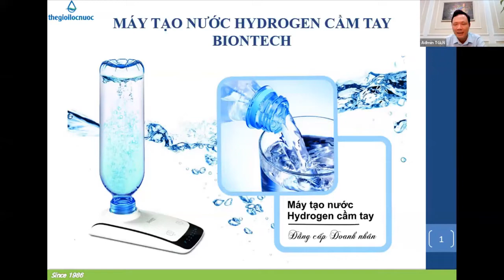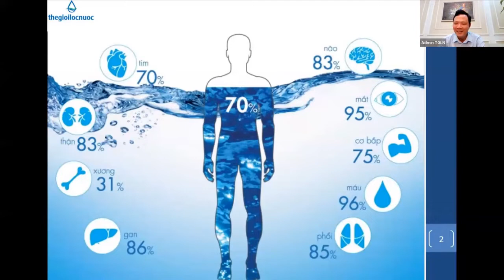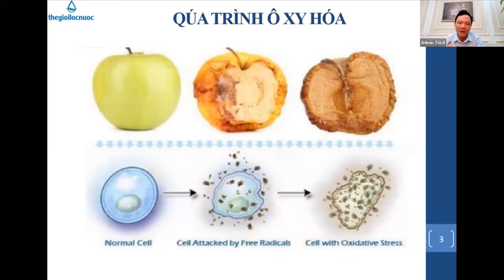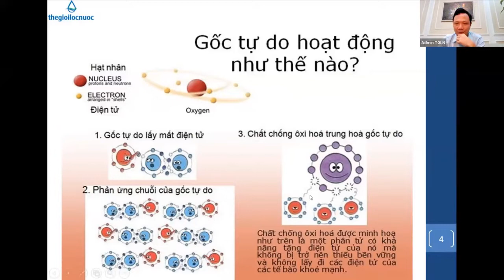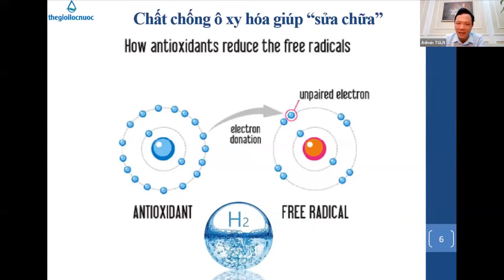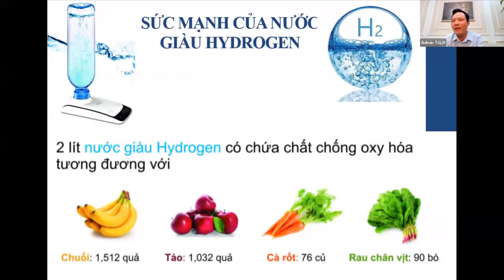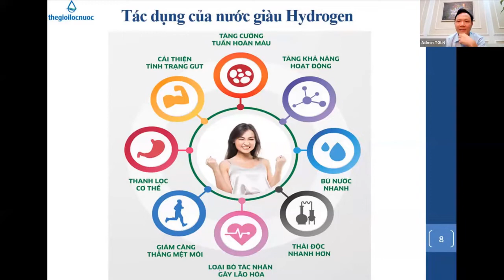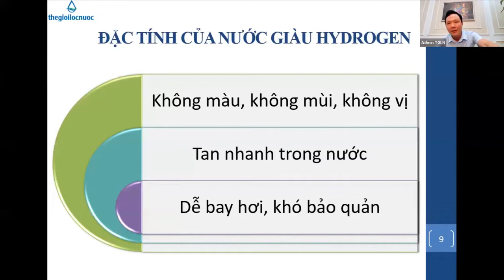THS. NINH VĂN GIANG GIỚI THIỆU SẢN PHẨM MÁY HYDROGEN CẦM TAY BIONTECH - TGLN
Ths. Ninh Văn Giang giới thiệu sản phẩm SIÊU HOT máy tạo Hydrogen cầm tay - Biontech
Thực hiện:
- Ms. Nhung Võ - MC
- Ths. Ninh Văn Giang - Chủ tịch Hội doanh nhân ngành lọc nước Việt Nam